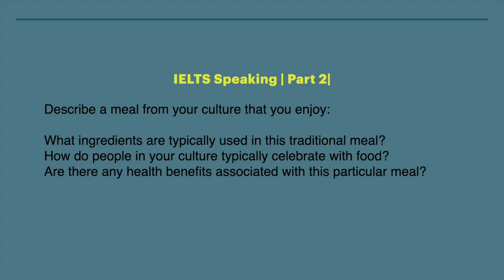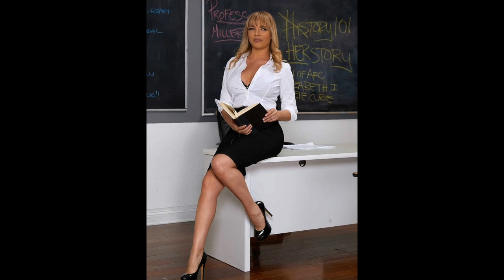IELTS Speaking | Part 2 | Describe a meal from your culture that you enjoy